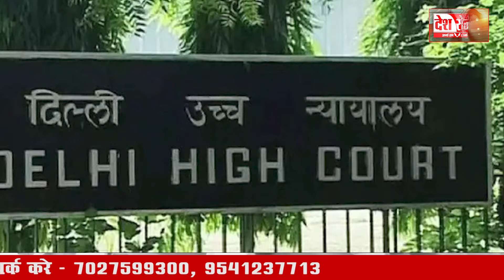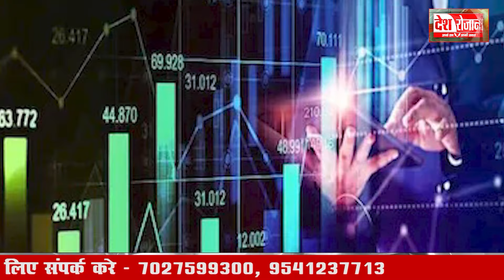26 April 2024 Haryana News: हरियाणा की बड़ी खबरें | Haryana Breaking News Live Today | Hindi News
26 April 2024 Haryana News: हरियाणा की बड़ी खबरें | Haryana Breaking News Live Today | Hindi News